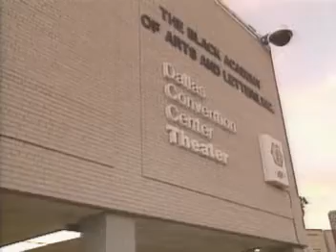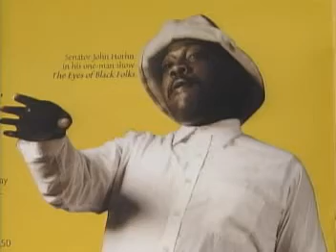UPFRONT TV WITH CURTIS KING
UPFRONT TV WITH CURTIS KING WITH HOST LEAH MOORE